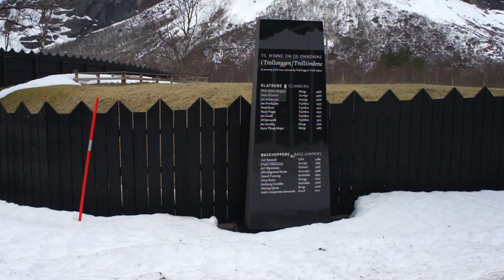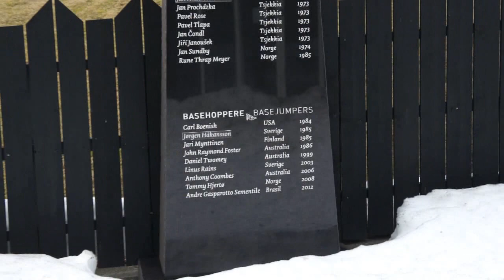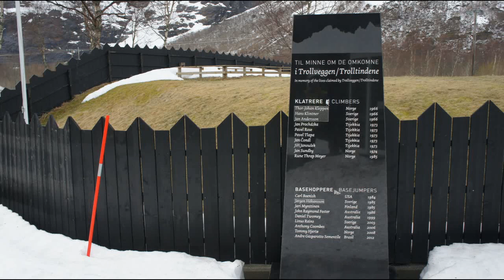"RANGER"- ajokurssi OSA 5 "Trollveggenin uhrit" Geiranger 18.-26.02.2019